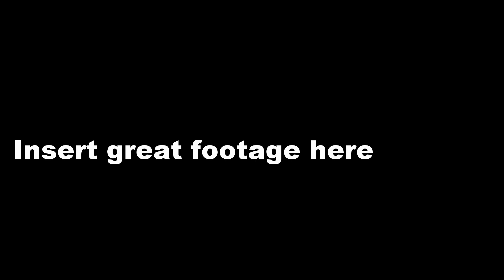Ride Europe 1: Turkey, Greece and Macedonia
The first leg of our trip to cycle across the european continent from Istanbul to London. This part is Turkey, Greece and Macedonia